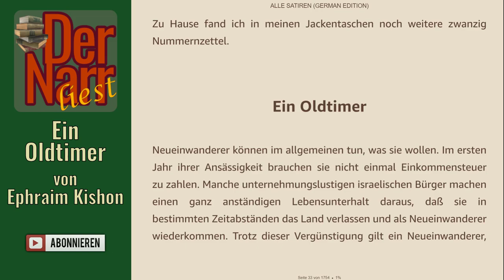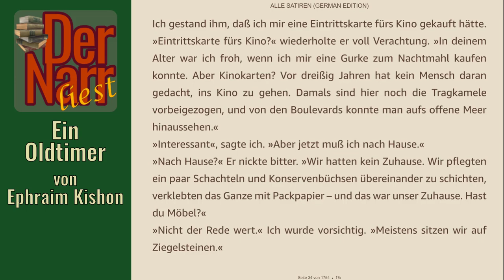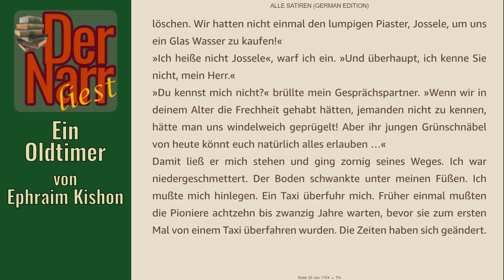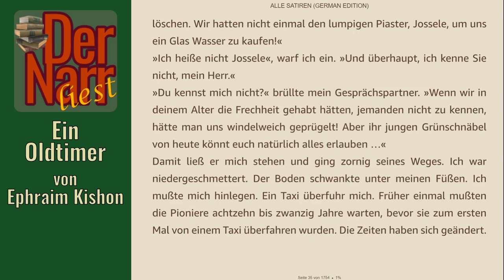Der Narr liest Folge 268: Ein Oldtimer von Kishon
HofnarrGiaccomo liest den satirischen Klassiker:
"Ein Oldtimer" von Kishon